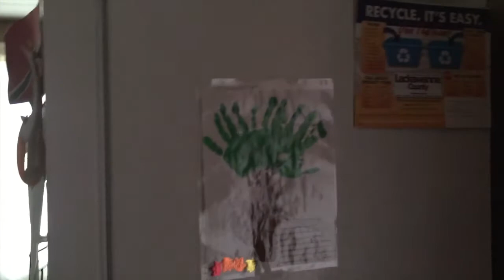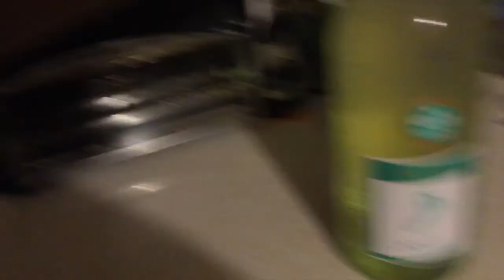Vlog #3: Spending time in Pennsylvania part 2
Come with me on the journey from perm to natural hair. I'm transitioning without the big chop, it has been 3 years and some change. On July 15th 2012 was my last perm. So lets live and enjoy life and don't forget to laugh with me. NEW VIDS EVERY WED.